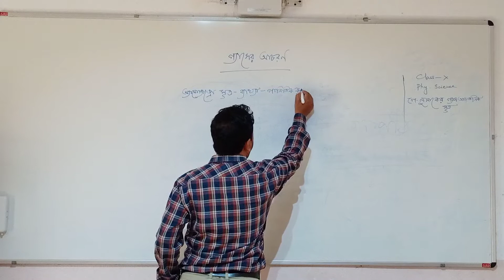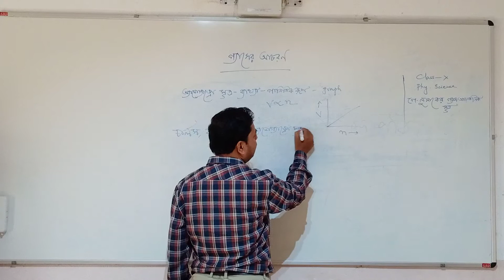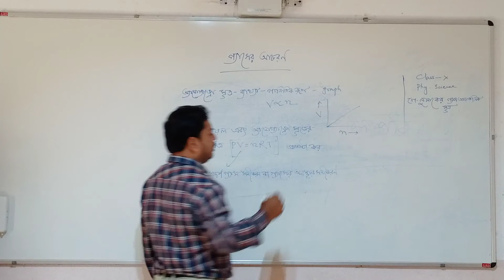Avogadro Rules | Part 1 | Physical Science | Class X